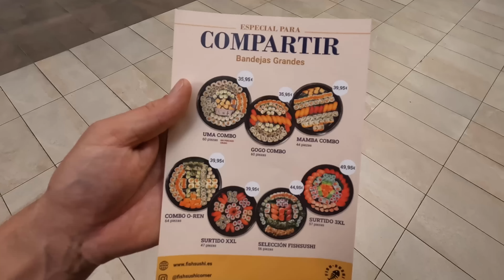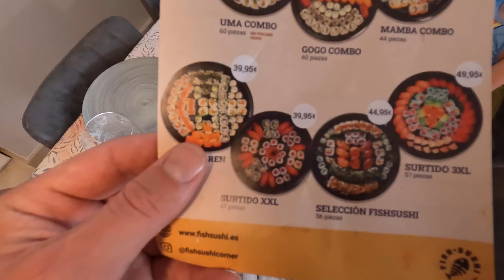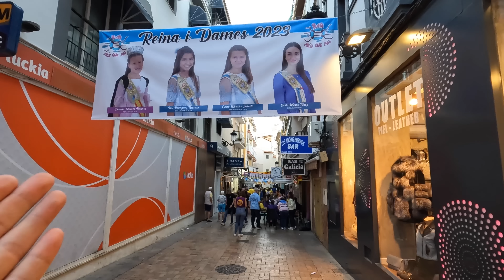ВОТ ЭТО ПРАЗДНИК! Что мне подарили на День рожденья? Как отрываются испанцы в Бенидорме?